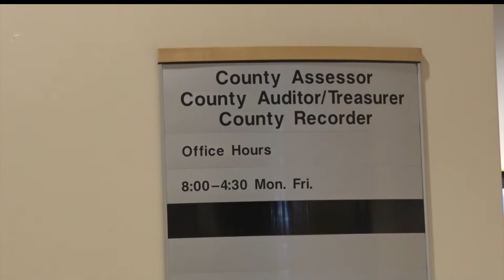Persell Maintains Lead After District 5A Recount